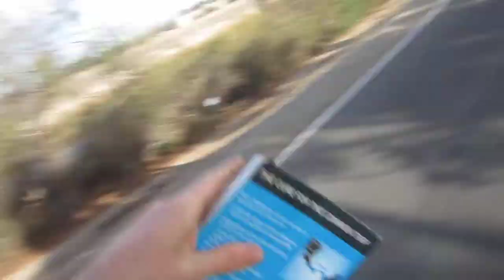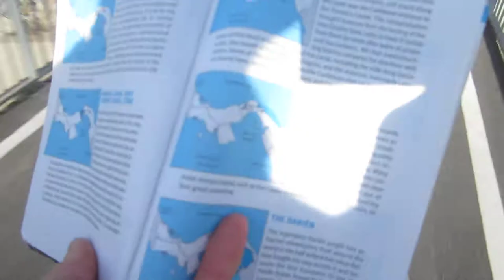Rambling on a Bike - Book Review Tuesday: Panama Moon Guide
The book has lots of great info. Although it maybe out of date usually most the stuff is relevant and you can ask the locals for updated info once you are there.

It was such a wonderful ride saying Hi to everyone on the trail this day! My Top Bike Products:

My Top Bike Tools For My Garage:

23 Piece Bike Tool Kit